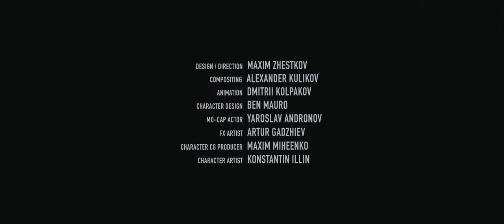SPUTNIK | Music composed for the Berlin International Film Scoring Competition 2018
Music composed by Lara Ingrosso for the Berlin International Film Scoring Competition 2018.
The work is in the Top-50 of best scores.